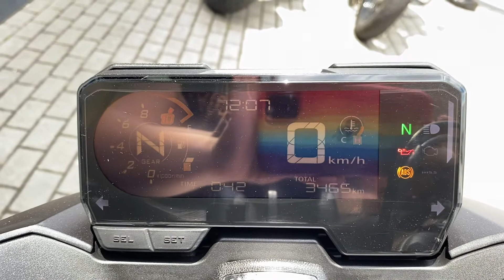Honda CB 500F ABS 2021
Honda CB 500F ABS 2021 com APENAS 3.500 km rodados, Prata, com freio ABS, manual e chave reserva, impecável e sem detalhes!!!